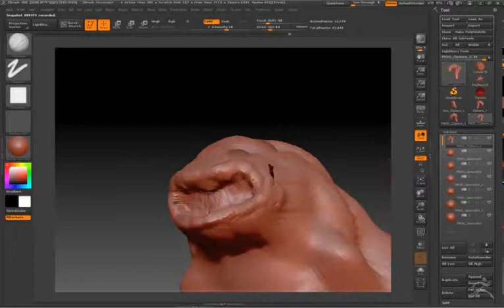Scorpiod - Head Timelapse - Zbrush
Modeling timelapse of my creature scorpiod's head.